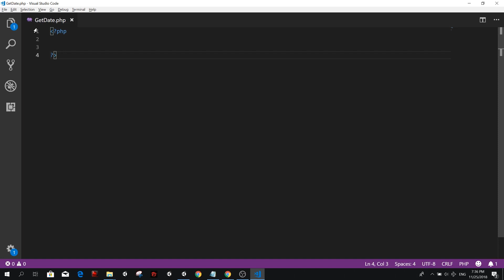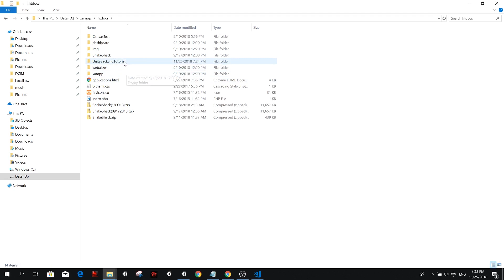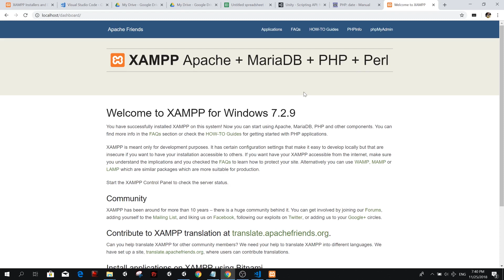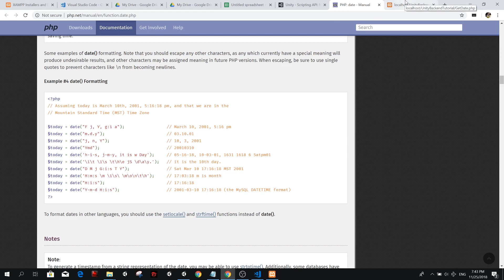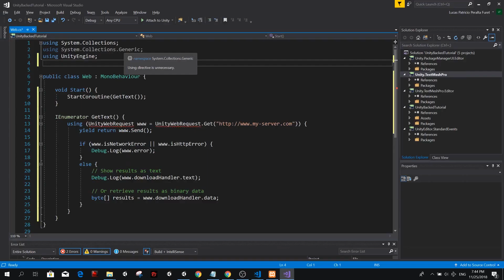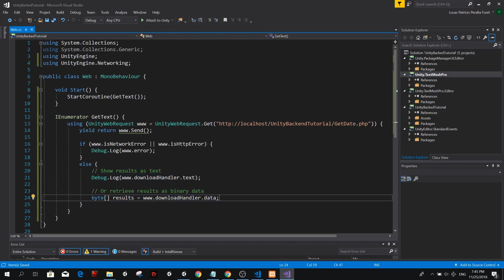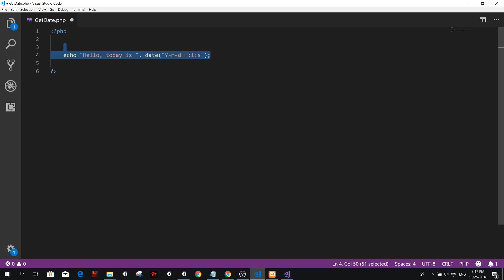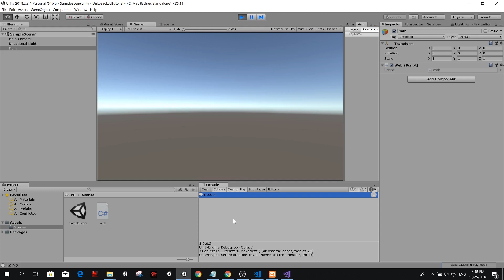【Unity Easy Backend】Server Side Scripts - Getting the Date with PHP and UnityWebRequest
Hello guys.
Welcome to this series, where we will be learning PHP and MySQL so that we can create a backend for our games.

In this specific video we will learn how to run a PHP script on our server and use it to print a "Date" on Unity by using a Unity Web Request

This will be very useful for things like creating cool downs that your players cannot cheat, rewarding your players based on consistent logins, etc.

I will see you soon guys! Thank you so much and please keep supporting my videos!